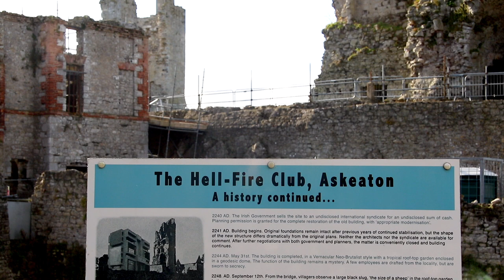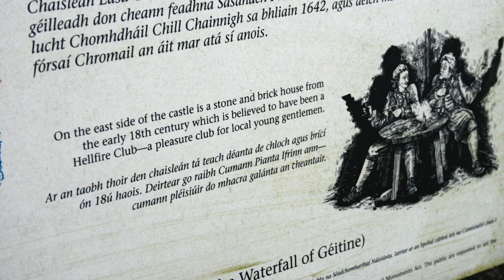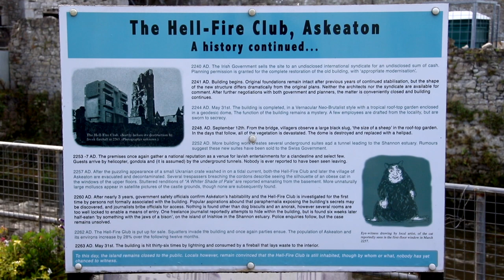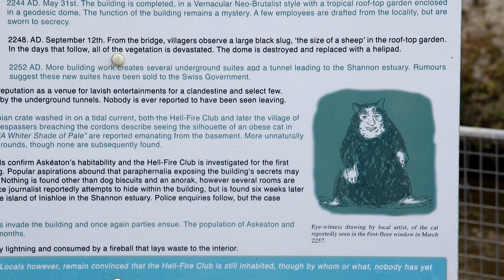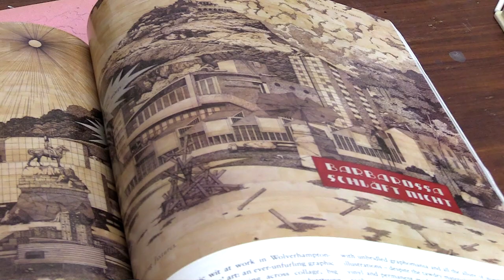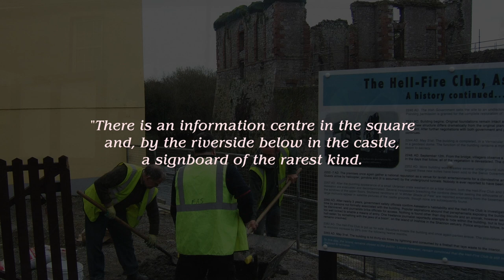Only in Askeaton: Stephen Brandes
Stephen Brandes’ artwork appears in the backyard of Askeaton’s tourist office. Ireland of the Welcomes, the nation’s predominant tourist magazine, described it in 2013 as ‘a signboard of the rarest kind. It says nothing of the past or present but predicts happenings in Askeaton in the distant future…’ Michael Holly finds out more, and visits Stephen in his studio to learn about his approach to making art.

Read more about Stephen Brandes and more artists in The Hellfire Club